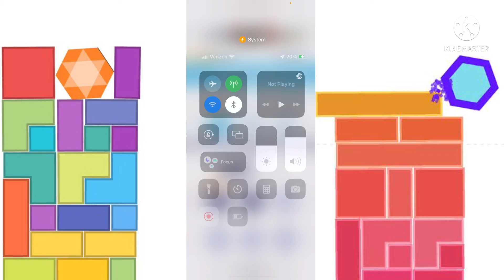Fun Game Vs. Boring Game! - Quick Play Special: Paint By Number/Six!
Today, I play Paint By Number and Six! to see which one is fun and which one is boring! P.S. Sorry if I didn’t remove the ads from the gameplay!